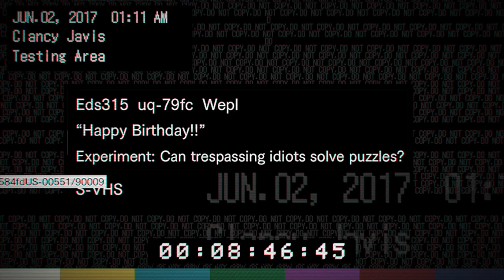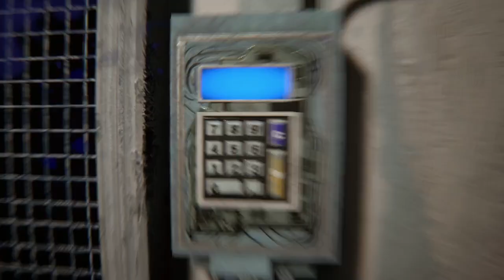Rupert's Curse [Resident Evil 7 5/?]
This is the full, unedited VOD of my December 27, 2022 stream in which I played a fifth chunk of Resident Evil 7: Biohazard. I was again joined by the fantastic Kota SintheticSkull, who can be found most places under that handle.